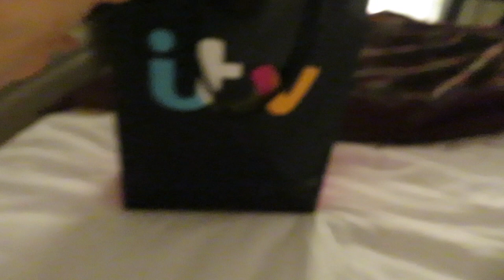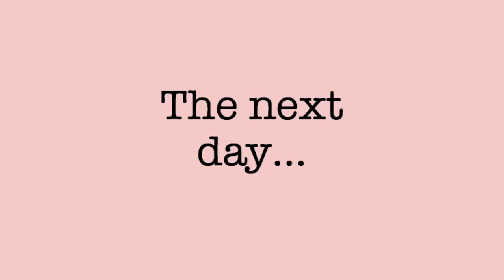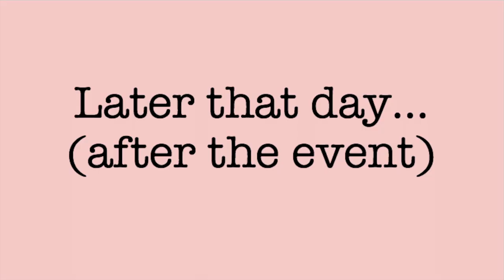ROME WITH ITV STUDIOS | TRAVEL VLOG!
Hello! As some of you may know I work for ITV Studios and in November I was lucky enough to go to Rome with them! So I thought I would take you along for the ride and give you a little insight into what I do at work!! ♡